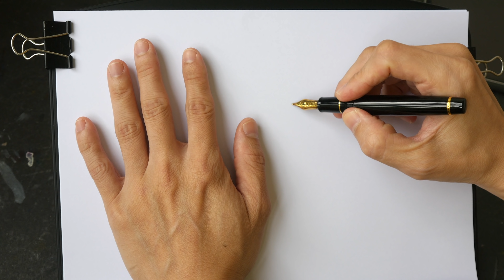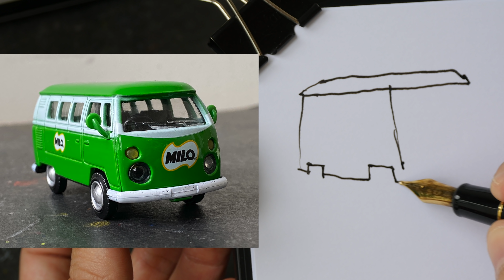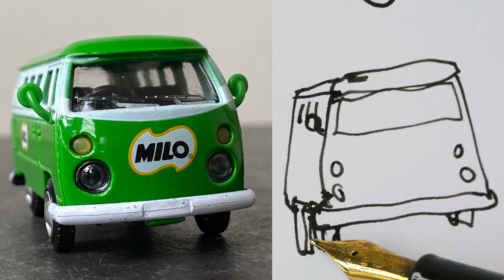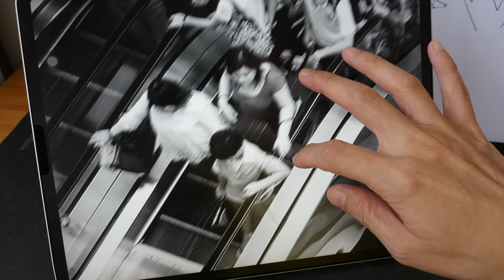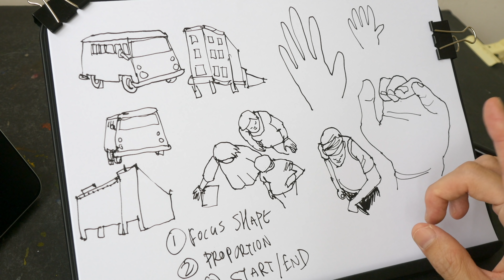Drawing tutorial on foreshortening